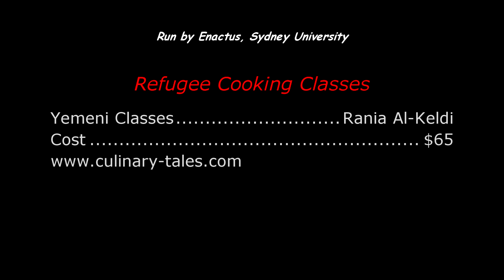Refugee Cooking Class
Culinzary Tales/ Enactus refugee Classes at North Sydney community Centre give refugees a chance to work and showcase their countries food